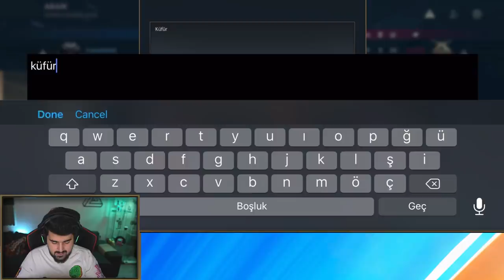Wild Rift: ARAM'DA FULL ZIRH DEŞME VARUS!! YENİ OYUN MODU | LoL Mobil Oynanış Türkçe - Togzilla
Selam ben Togzilla, Wild Rift: ARAM'DA FULL ZIRH DEŞME VARUS!! YENİ OYUN MODU adlı videom yayında!